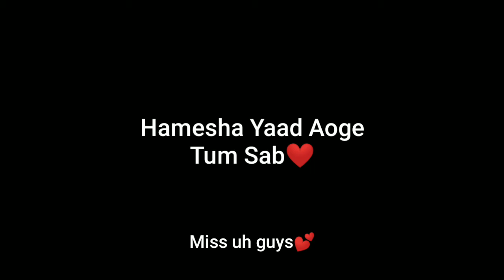Tribute To My Friends | A Memorable Video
Hello Friends..

       This is a memorable video for us. This video is made with the all short clips of my vlogs.

Title :- Tribute To All Friends | A Memorable Video |

CHARACTERS

  1) Wajid aka Dronz
  2) Akshay
  3) Chetan
  4) Prathmesh
  5) Gaurav
  6) Santosh
  7) Rajeshwari
  8) Sidharth